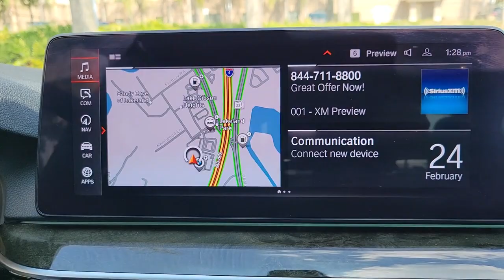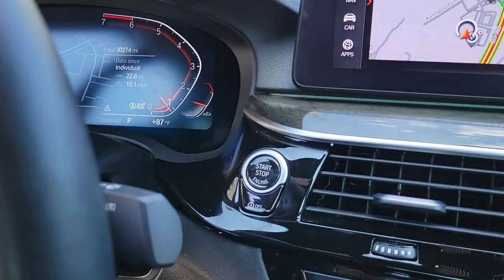2021 BMW 5 Series Lakeland, Plant City, Winter Haven, FL LP6112J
BMW Certified. EPA 33 MPG Hwy/25 MPG City! Moonroof, Navigation, Heated Seats, WiFi Hotspot, Blind Spot Monitor, Lane Keeping Assist, Smart Device Integration, Dual Zone A/C, Turbo Charged, Satellite Radio, Aluminum Wheels SEE MORE!KEY FEATURES INCLUDENavigation, Turbocharged, Satellite Radio, iPod/MP3 Input, Dual Zone A/C, WiFi Hotspot, Lane Keeping Assist, Blind Spot Monitor, Smart Device Integration, Apple CarPlay. Sunroof, Onboard Communications System, Aluminum Wheels, Keyless Entry, Steering Wheel Controls.OPTION PACKAGESPREMIUM PACKAGE Remote Engine Start, Head-Up Display, harman/kardon Surround Sound System, Enhanced USB & Bluetooth (ZEB), Power Tailgate, Gesture Control, Heated Front Seats, Wireless Charging, PARKING ASSISTANCE PACKAGE Active Park Distance Control, Drive Recorder, Surround View w/3D View, Rear View Camera, Parking Assistant Plus.SHOP WITH CONFIDENCEAdditional plans are available to extend coverage, if desired, Every vehicle is thoroughly inspected and reconditioned by BMW-Certified technicians, 1-Year/Unlimited Miles plus balance of original new vehicle limited warranty (4-Year/50,000-miles), Roadside Assistance includes jump starts, tire changes, lock out service, and fuel/fluid deliveryOUR OFFERINGSFields BMW Lakeland is proud to serve the Central Florida region with quality new & used BMW cars in the Tampa Bay area. With the latest new BMW 3 Series & 5 Series cars in Lakeland like the BMW 328, 335, 528, Z4, X3, and X5, you are sure to find the new or used BMW vehicle you have been looking for in the Lakeland, Tampa, Palm Harbor, St Petersburg, Sarasota or Clearwater, Florida area. Come visit us at I-4 at Exit 33, 4285 Lakeland Park Drive, Lakeland, FL 33809 to see our vehicles.Horsepower calculations based on trim engine configuration. Fuel economy calculations based on original manufacturer data for trim engine configuration. Please confirm the accuracy of the included equipment by calling us prior to purchase.